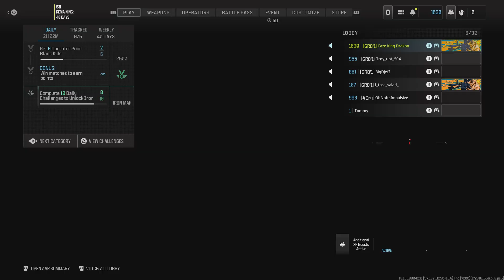Call of Duty_major Rage Quitters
That's how to make them Rage Quit